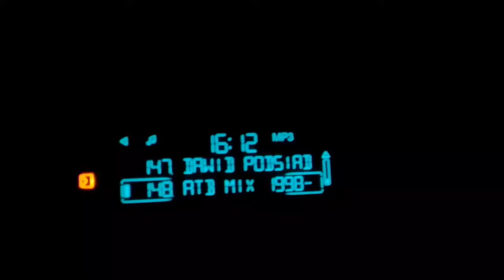Atb in the mix 1998 dla Sosa Sosentora Sosika Toma Staszewskiego ATB ATB ATB .... od Wbcars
Atb in the mix 1998 dla Sosa Sosentora Sosika ps. i tak Nas nie zrozumiecie. (oczko) -:)